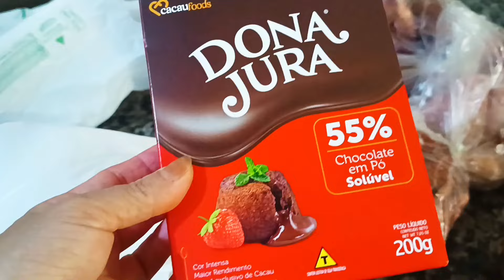ACORDEI CEDINHO PRA CUIDAR DE TUDO ! 🏡LAVEI ROUPA || TORRADA NA AIFRAY 🩷 COMPRINHAS DE SUPERMERCADO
O senhor e meu pastor nada me faltará 😇

Meu Pix quem quiser me ajudar com qualquer quantia será muito bem-vindo 🩷

Rosilene Lucas da Costa